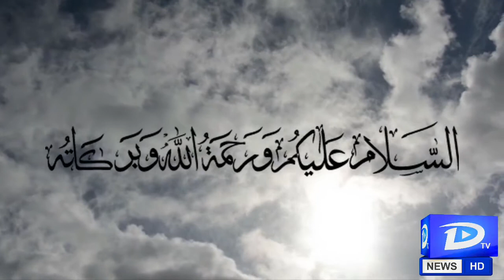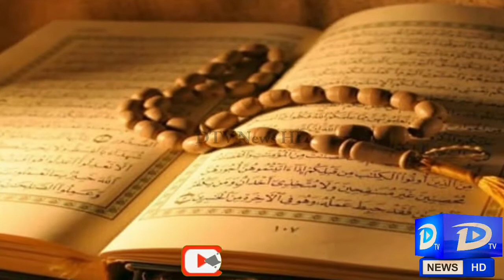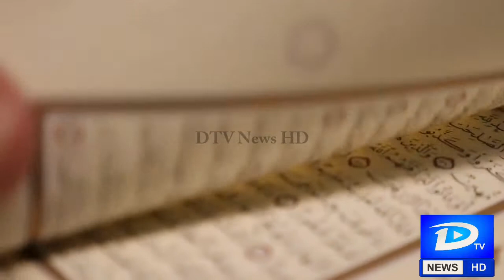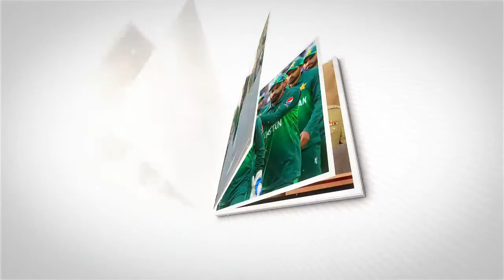Who are the ten signs of the Qiamat? When these signs become clear, the Qiamat will come.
In this video we are talking about the major signs of judgment day.
حضرت حذیفہ ابن اسید غفاری رضی اللہ تعالیٰ عنہ کہتے ہیں کہ ایک دن ہم لوگ آپس میں قیامت کا ذکر کر رہے تھے کہ نبی کریم
 صلی اللہ علیہ وسلم ہماری طرف آنکلے اور پوچھا کہ تم لوگ کس چیز کا ذکر کر رہے ہو ؟ صحابہ نے عرض کیا کہ ہم قیامت کا تذکرہ کر ہے ہیں تب آپ صلی اللہ علیہ وسلم نے فرمایا " یقینا قیامت اس وقت تک نہیں آئے گی جب تک تم اس سے پہلے دس نشانیوں کو نہ دیکھ لوگے ، پھر آپ صلی اللہ علیہ وسلم نے ان دس نشانیوں کو اس ترتیب سے ذکر فرمایا ١ دھواں ٢ دجال ٣ دابہ الارض ٤ سورج کا مغرب کی طرف سے نکلنا ٥ حضرت عیسی ابن مریم کانازل ہونا ٦ یاجوج ماجوج کا ظاہر ہونا اور (چھٹی، ساتویں اور آٹھویں نشانی کے طور پر ، آپ صلی اللہ علیہ وسلم نے تین خسوف کا (یعنی تنی مقامات پر زمین کے دھنس جانے کا ) ذکر فرمایا ایک تو مشرق کے علاقہ میں ، دوسرے مغرب کے علاقہ میں اور تیسرے جزیرہ عرب کے علاقہ اور دسویں نشانی ، جو سب کے بعد ظاہر ہوگی ، وہ آگ ہے جو یمن کی طرف سے نمودار ہوگی اور لوگوں کو گھیر ہانک کر زمین حشر کی طرف لے جائے گی اور ایک حدیث میں یوں ہے کہ وہ ایک ایسی آگ ہوگی جو ( یمن کے مشہور شہر عدن کے آخری کنارے سے نمودار ہوگی اور لوگوں کو ہانک کر زمین حشر کی طرف لے جائے گی نیز ایک روایت میں دسویں نشانی کے طور پریمن کی طرف سے یا عدن کے آخری کنارے سے آگ کے نمودار ہونے کے بجائے ) ایک ایسی ہوا کا ذکر کیا گیا ہے جو لوگوں کو سمندر میں پھینک دے گی ۔ " (مسلم )
تشریح
حدیث میں قیامت کی جن دس بڑی نشانیوں اور علامتوں کا ذکر کیا گیا ہے ان میں پہلی نشانی کے طور پر دھویں کا ذکر ہے ، چنانچہ وہ ایک بڑا دھواں ہوگا جو ظاہر ہو کر مشرق سے مغرب تک تمام زمین پر چھاجائیگا اور مسلسل چالیس روز تک چھایا رہے گا اس کی وجہ سے تمام لوگ سخت پریشان ہو جائیں گے ، مسلمان تو صرف دماغ وحو اس کی کدورت اور زکام میں مبتلا ہوں گے مگر منافقین وکفار بیہوش ہو جائیں گے اور ان کے ہوش وحو اس اس طرح مختل ہو جائیں گے کہ بعضوں کو کئی دن تک ہوش نہیں آئے گا واضح رہے کہ قرآن کریم میں جو یہ فرمایا گیا ہے کہ آیت (فَارْتَ قِبْ يَوْمَ تَاْتِي السَّمَا ءُ بِدُخَانٍ مُّبِيْنٍ ) 44۔ الدخان : 10) تو حضرت حذیفہ رضی اللہ تعالیٰ عنہ اور ان کے تابعین کے قول کے مطابق اس آیت میں اسی دھویں کی طرف اشارہ کیا گیا ہے لیکن حضرت ابن مسعود اور ان کے تابعین کے نزدیک اس آیت میں دھویں سے مراد غلہ کا وہ قحط ہے جو آنحضرت صلی اللہ علیہ وسلم کے زمانے میں قریش مکہ پر نازل ہوا تھا اور جس کا حقیقی سبب رسول کریم صلی اللہ علیہ وسلم کی یہ بدعا تھی کہ اے اللہ ! تو ان لوگوں پر (جو سرکشی اور اسلام دشمنی میں حد سے بڑھ گئے ہیں سات سال کا قحط نازل فرما جیسا کہ تو نے حضرت یوسف علیہ السلام کے زمانہ میں مصریوں پر نازل فرمایا تھا ، چنانچہ اس بددعا کے نتیجہ میں اللہ تعالیٰ نے اہل مکہ کو سخت ترین غذائی قحط میں مبتلا کیا یہاں تک کہ وہ چمڑے ، ومردے اور دوسری الا بلا چیزیں کھانے لگے تھے اس عرصہ میں انہیں فضا میں دھویں کی مانند ایک چیز نظر آتی تھی جس کو وہ اپنے اوپر منڈلاتے ہوئے دیکھا کرتے تھے جیسا کہ کوئی بھوکا ضعف وکمزوری کی شدت کے سبب اپنی آنکھوں کے آگے تاریکی محسوس کرتا ہے اور فضا میں بھری ہوئی ہوا اس کو دھویں کی شکل میں دکھائی دیتی ہے ، ویسے بھی جب کسی علاقہ میں قحط سالی پھیل جاتی ہے تو بارش نہ ہونے کی وجہ سے پورے ماحول میں خشکی اور گردوغبار کی جو کثرت ہو جاتی ہے وہ فضا کو اس طرح مکدر کردیتی ہے کہ چاروں طرف دھویں کی صورت میں اندھیرا معلوم ہونے لگتا